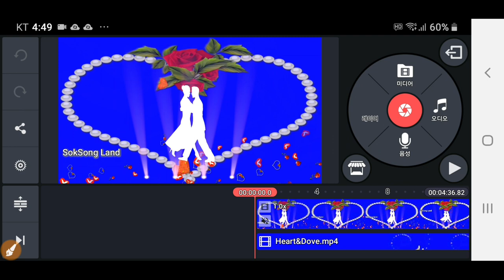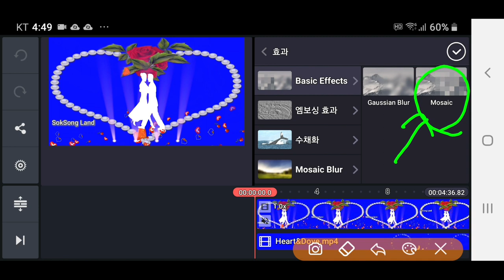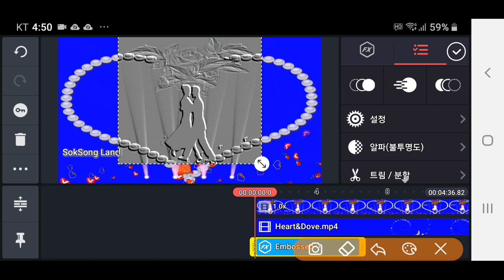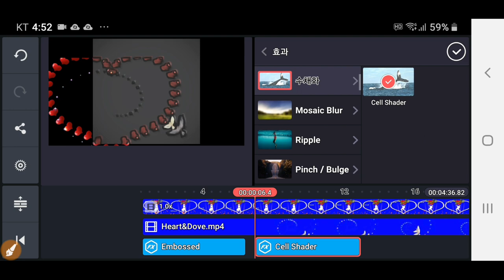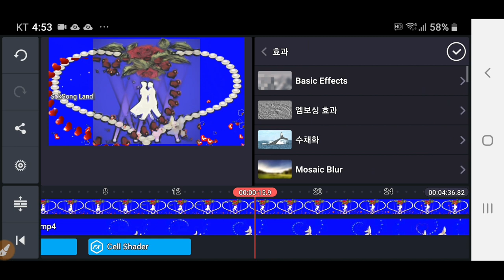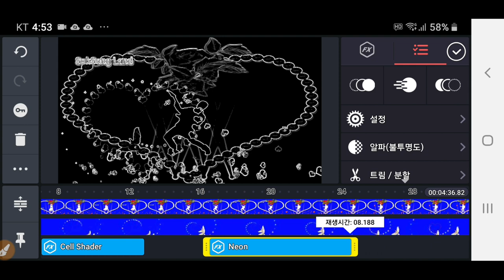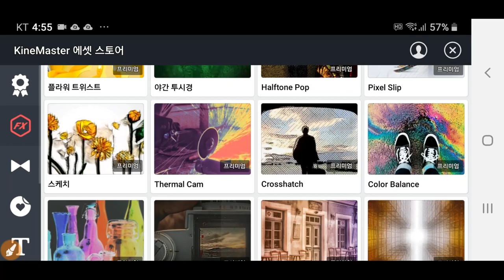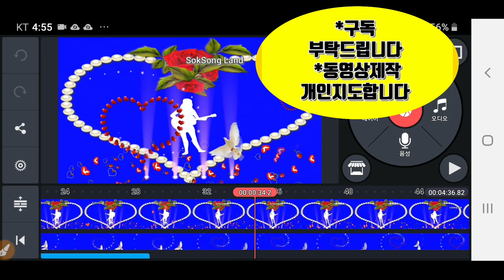Kinemaster 효과 (FX) 적용 방법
키네마스터 효과 적용 방법,  Kinemaster Effect 적용